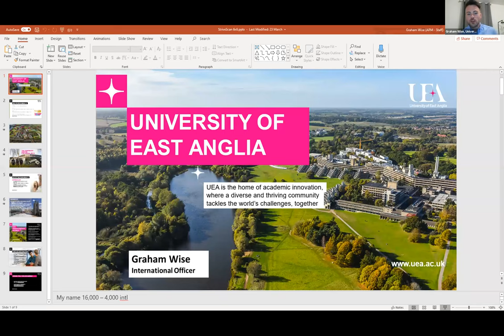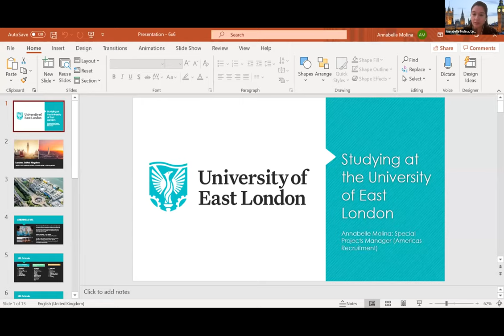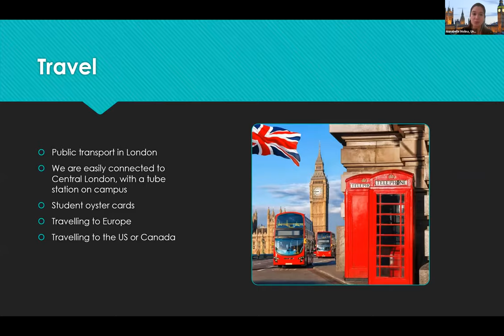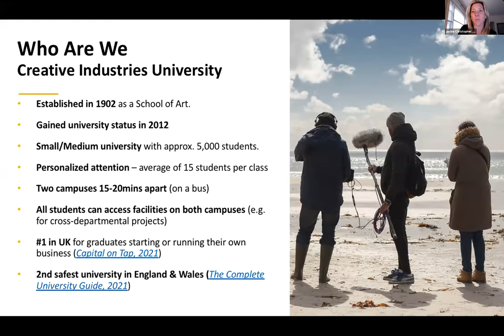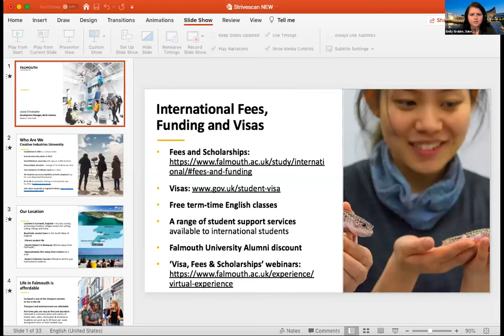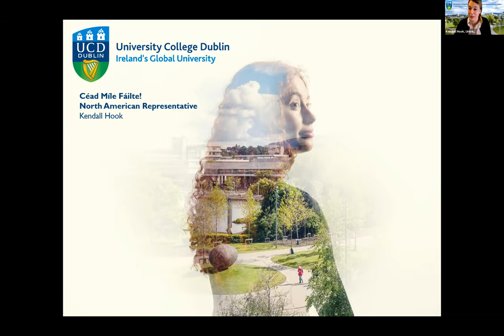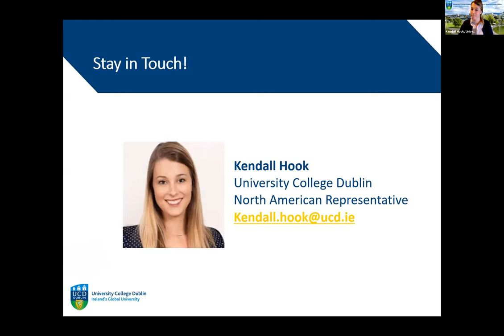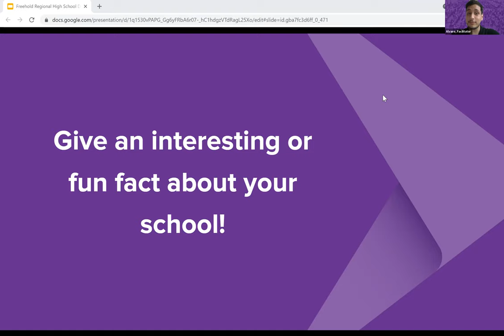Session A5 - Freehold Regional High School District Fair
The following institutions will be presenting during this session:

University of East Anglia (UK)
University of East London (UK)
University of Roehampton (UK)
Falmouth University (UK)
Duke Kunshan University (CHINA)
University College Dublin (UK)